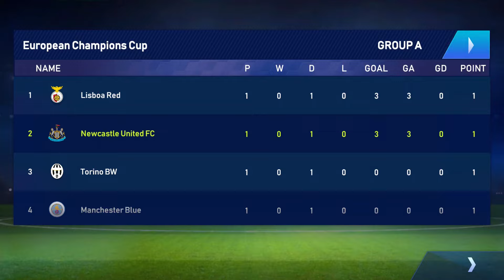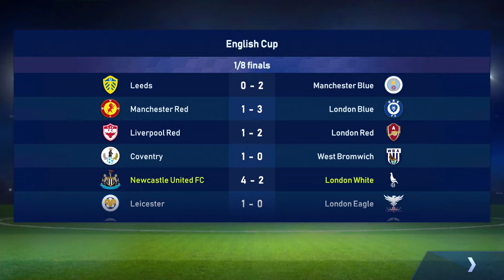Football League 2024 - Career #70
Viva world football! Football League 2023 provides a total soccer game experience by immersing you in incredibly lucid graphics and intelligent game engine. Every strike, pass and score is beautifully executed allowing you to simply enjoy the spirit of the beautiful game. Take full control over team tactics and formations then score your way to the top and become world Champions. Soccer stars are what legendary teams are made of, use your strategic tactics to rise your team up in the ranks. Fans around the world eagerly waits for the soccer hero in you!
Come feel the joy and excitement of the perfect kick, compete in matches that are unlike any mobile sports simulation experience you’ve had before to understand what it means to have so much more. Smooth intuitive operations allows players to focus on intelligently reading the game, quickly adjust behavior and finesse your shooting allowing you to dominate over your rivals.
DREAM TEAM FEATURES
- Over 100 National Teams and 330 Clubs to choose from
- Quickly adapt, change strategy, and inhibit actions with our highly responsive total game control engine for a crazy real soccer experience
- Create the ultimate team by developing your eleven pro soccer players to increase their skills and abilities to become elite league players
- Come make your dream winning streak a reality and unleash your pro soccer skills with fully customizable tactics
- Win the trophy and be your dream team’s hero manager by creating the perfect formation of eleven players while fine tuning along the way

DYNAMIC ADAPTIVE GAMEPLAY
- Fluent controls and total player motion physics
- Full controller support
- Multi-language narration
- Play offline game

Classic National-Cups
National Cup
European cup
American Cup
Asian Cup

Club-Leagues
England
Spain
Italy
Germany
France
Brazil

Club-Tournaments
European Championship Cup
South American Championship Cup
English Cup
French Cup
Italian Cup
Spanish Cup
German Cup
Brazil Cup
English Super Cup
French Super Cup
Italian Super Cup
Spanish Super Cup
German Super Cup
Brazil Super Cup
European Super Cup
Club World Cup